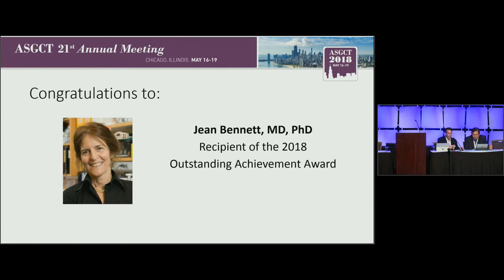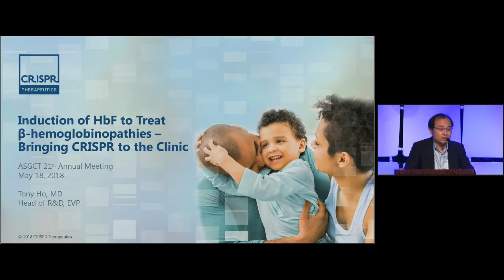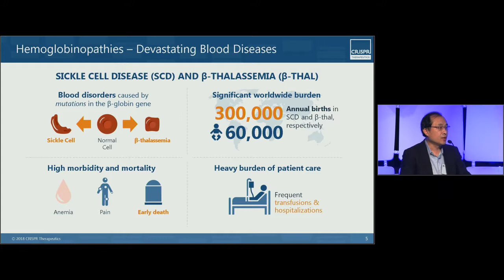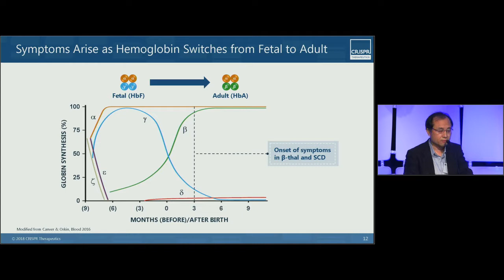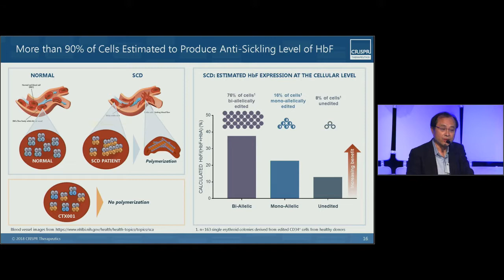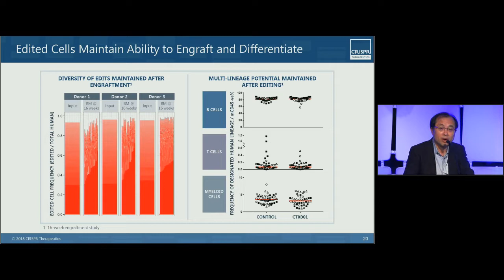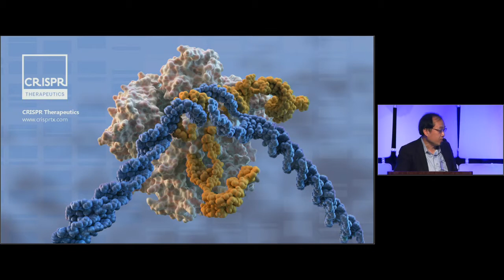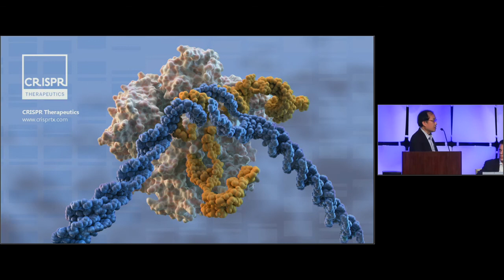Induction of HbF to Treat β-hemoglobinopathies- Bringing CRISPR to the Clinic - Tony Ho